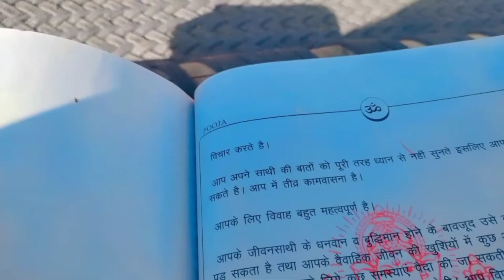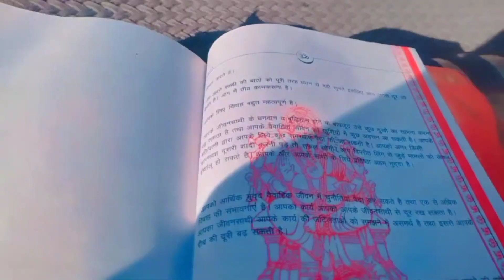चुल्हे पर बना रही थी रोटी भाभी, लेकिन भाभी ने बनानी नही आती तो मितु ने सिखाई रोटी बनानी😍🥰😘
moji jaglan vlog
villager jattii vlog
villager jattii new vlog